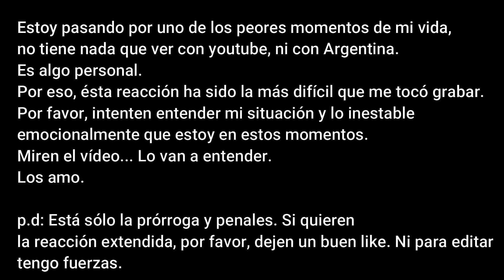ARGENTINA CAMPEONA DEL MUNDO | REACCIÓN A LA FINAL ARGENTINA vs FRANCIA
Si hay partes cortadas en algún vídeo es por el COPYRIGHT!!! =)

Argentina gana el mundial de qatar 2022.
REACCIÓN A LA FINAL ARGENTINA vs FRANCIA